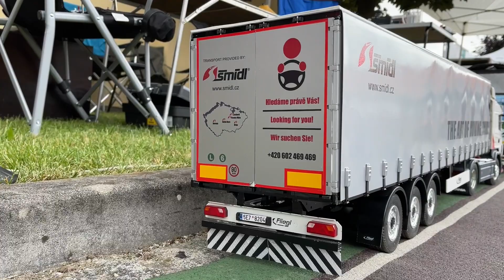RC TRUCK SCANIA R470 3-Axle Fliegel Megarunner Curtain R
RC Scania R470 and 3-Axle Fliegel Megarunner Curtain R